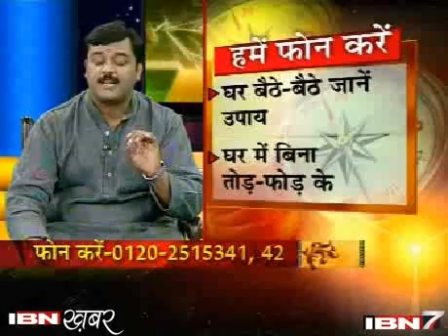Easy, Effective Vedic Vastu Shanti Tips, वैदिक वास्तु शांति के सरल, प्रभावशाली, चमत्कारी उपाय